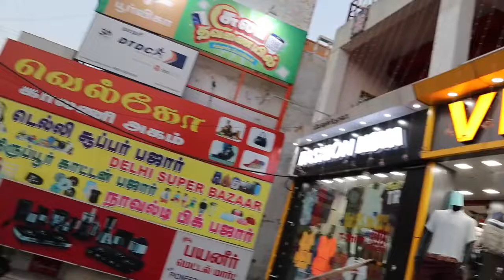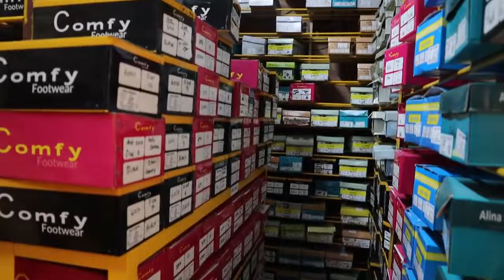Cheapest footwear market,shoes, sandals,kids slippers, Heels wholesale ,Slipper / TAMIL VLOGGER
VELCO FOOT WEAR shop Address-👉mettupalayum main road,peariyanakiken palayam coimbatore

VELCO FOOT WEAR shop number -(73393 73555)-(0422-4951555)

chappals collections in tamil
sowcarpet footwear collections
bridal footwears collections in tamil
shoes
casual shoes in sowcarpet
casuals shoes for ladies
partywear chappals
dailywear chappals
kids shoes
kids
ladies footwear collections in sowcarpet
grand footwear
sandals
shoe world
periyani naicken street
mint street
college and officewear chappals
officewear
trendy chappals
coimbatore chappal shop
town hall
tamil vlogger#Tamilvlogger​nightywholesalemarketintamilnadu​nigtymanufacturer​nigtymanufacturerintamilnadu​nighty​wholesalenigty​wholesalenightyshopinchennai​wheretobuynigtywholesale​wheretobuycheapnightiesinchennai​nightywholesale​nightywholesalemarketintamilnadu​nightywholesaleprice​nightywholesaleoldwashermenpet​nightywholesalemarket​tamil​chennaiwholesaledress​tamilvlogger​vannarpettaichennaiwholesalesarees​kurticollecton​kurtis​#tops​leggins​lowpricekurties​lowpricedressincoimbatore​kidsDressmarket​ONETENSHOP​COIMBATORE​DRESSSHOPINCOIMBATORE​kids​Dress